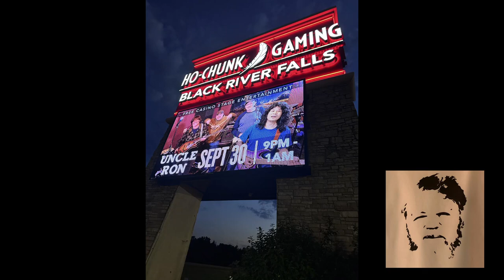Uncle Ron "Sunshine Of Your Love"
Uncle Ron band plays Ho Chunk casino Black River Falls WI